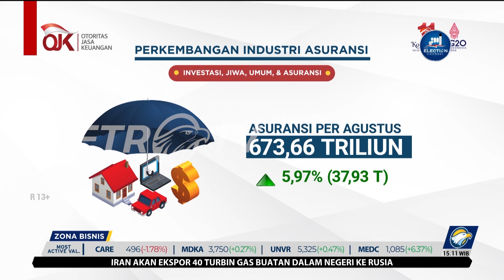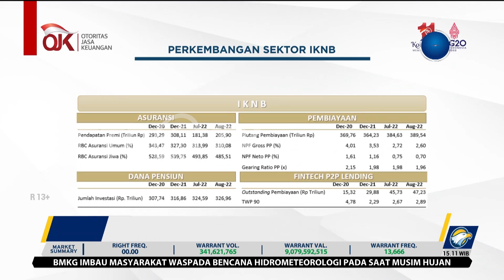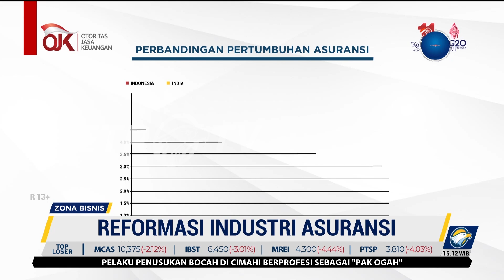Reformasi Industri Asuransi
MetroTV, Industri asuransi di Indonesia mencatatkan pertumbuhan yang positif. Namun, industri ini juga banyak menjadi sorotan publik karena banyaknya kasus perusahaan asuransi yang muncul.

Apa prioritas OJK dalam menjaga industri asuransi agar dapat tetap tumbuh dengan baik dan mendukung perekonomian nasional? Bagaimana OJK memperkuat pengawasan industri asuransi dan mencegah adanya kasus-kasus asuransi lain?